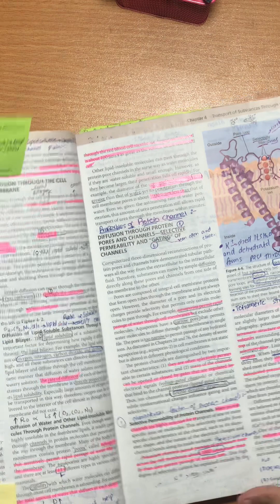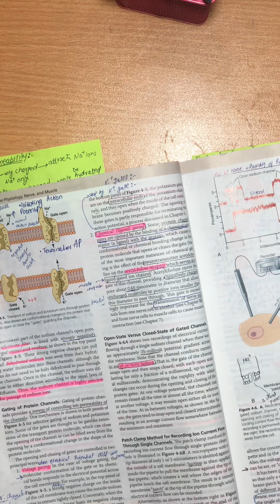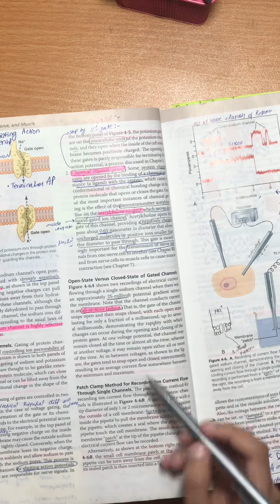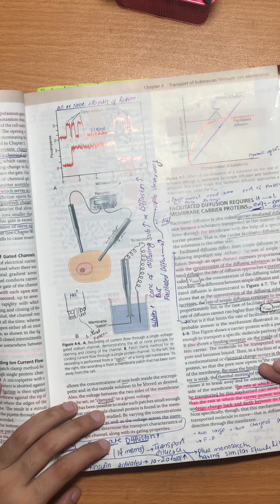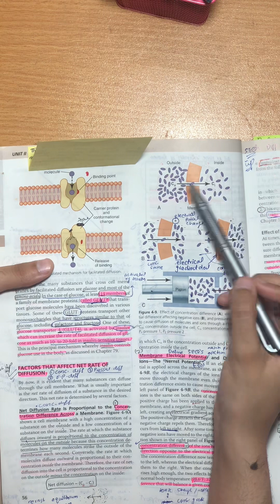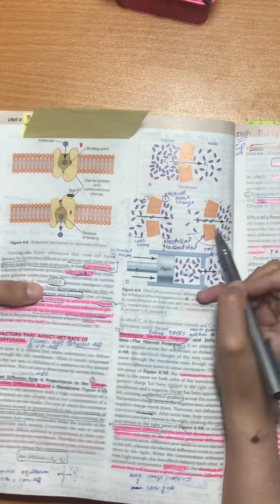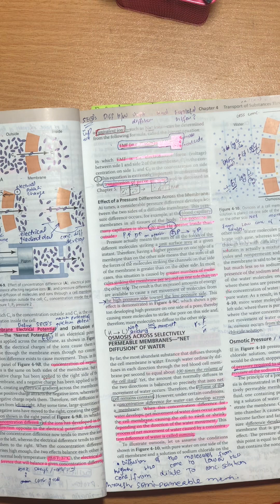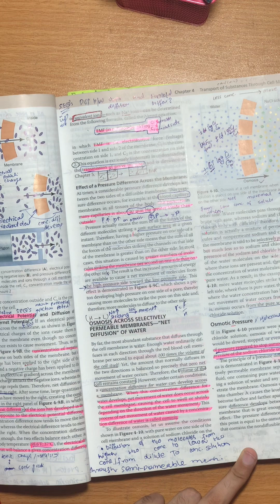Part 2 chap 4 guyton nerve physiology